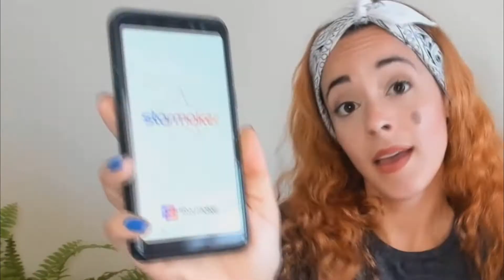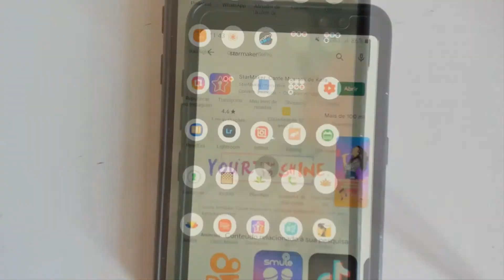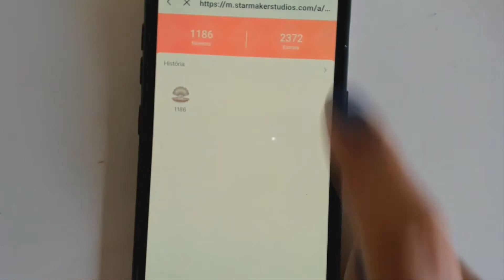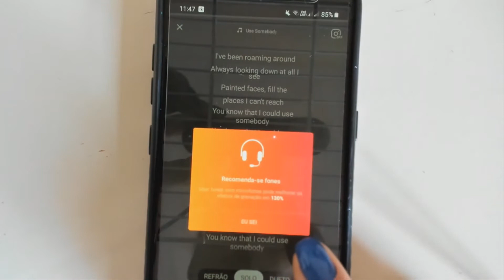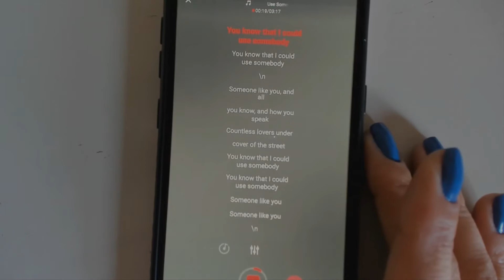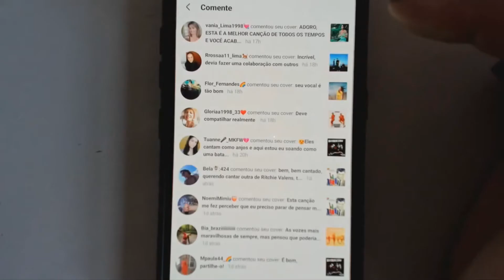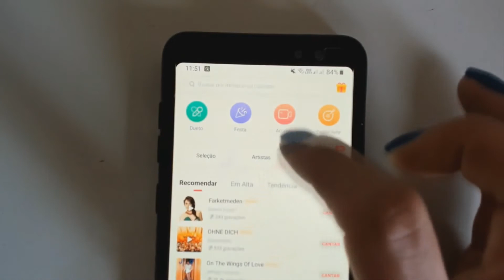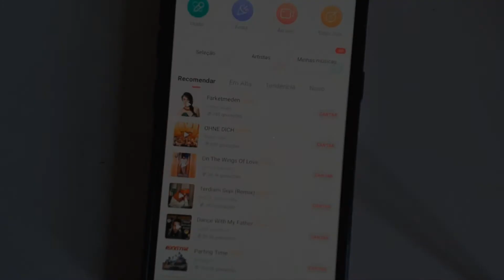Resenha: Aplicativo de Karaokê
Com novo lockdown, e passando mais tempo em casa... que tal se divertir e quem sabe descobrir um novo talento??

App Starmaker, disponível para Android e iOS.